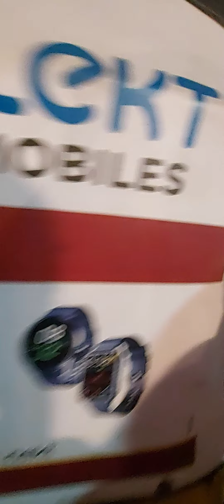🌙 Mandi Bazar Warangal Telangana | Ramzan Ki Kharidari Ka Manzar | 1 May 2022 🕌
Your Querys🔍:
mandi bazar
mandi bazar warangal
wrangal
warangal during ramzan
warangal mandi bazar road
warangal in ramzan
beauty of warangal in ramzan
warangal videos
ramzan videos